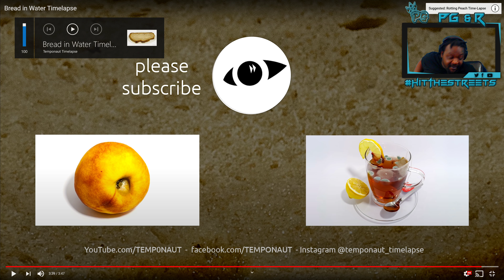Bread in Water Timelapse REACTION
🤗Hey whats going on youtube its your boy Pg🤴 and R👸 thanks again for allowing us to use your platform to better our lives and to help others, we are a gaming🎮 and videos🎥 channel we look forward to bring you great gameplay and entertaining videos🎥 right now we are going to be playing fortnite⛏ stw, so pls sit back and enjoy this ride🎠 with me and my wife

Epic:👉 Princessgrandpa